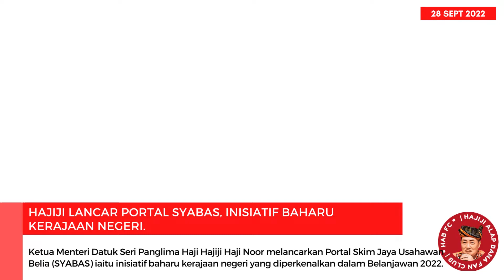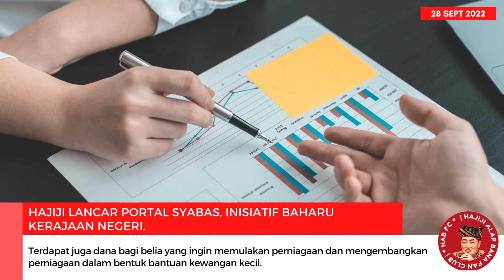Hajiji lancar Portal SYABAS, inisiatif baharu kerajaan negeri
Para belia yang ingin mendapatkan maklumat lanjut mengenai SYABAS termasuk cara memohon skim itu boleh melayari laman web